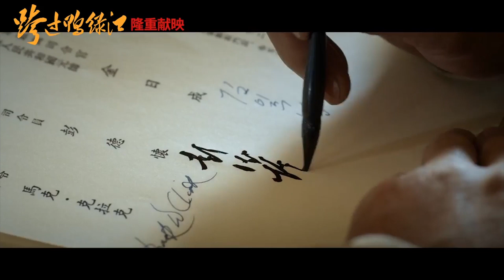Crossing the Yalu River (2021) 跨过鸭绿江 - Movie Trailer - Far East Films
Starring: Ding Yongdai (丁勇岱), Tang Guoqiang (唐国强), Sun Weimin (孙维民), Wang Zhifei (王志飞), Liu Zhibing (刘之冰), Yao Gang (姚刚), and Wang Ting (王挺).
Director: Dong Yachun (董亚春).